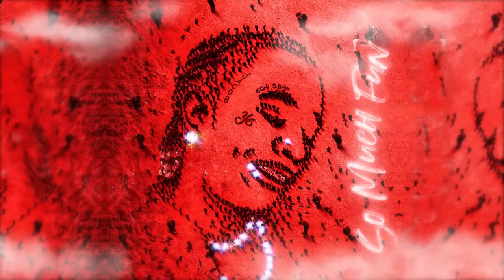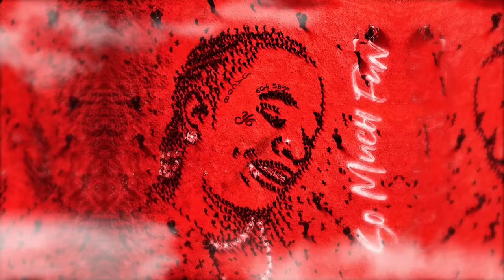Young Thug - Hop Off a Jet ft. Travis Scott [Official Audio]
Young Thug - Hop Off a Jet ft. Travis Scott